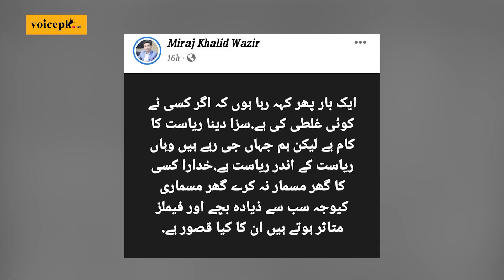'میں ریاست کے اند ریاست نہیں مانتا': معراج خالد کے خاندان کی جلاوطنی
نگران وزیراعلی خیبر پختون خواہ کے نوٹس کے باوجود وزیرستان سے تعلق رکھنے والے صحافی معراج خالد کا گھر تاحال خطرے میں ہے۔ علاقہ انتظامیہ کے مطابق صحافی کے گھر کی حفاظت کے لیے پولیس تعینات کر دی گئی ہے۔ جبکہ معراج کا کہنا ہے کہ پولیس کی موجودگی کے باوجود ان کی اپنے گھر تک رسائی نا ممکن ہے۔